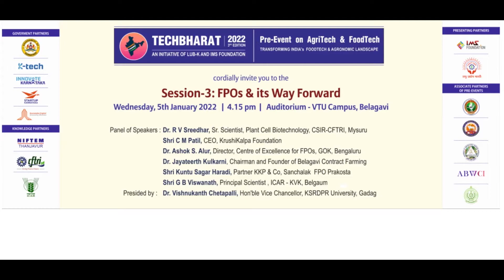TechBharat 3rd Edition Pre-Event - Session 3 : FPO's and its Way Forward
About TechBharat

TechBharat:
A flagship program of IMS Foundation & Laghu Udyog Bharati-Karnataka to effectively bring in stakeholders from across the globe on its platform to cultivate trust, coordinate networking, look-for collaborative businesses, partner with Indian counterparts. facilitate the structured transfer of technology and/or constantly engage in doing business with the Government of India, several State Governments, leading enterprises, startups, research institutes.

The third edition of TechBharat focuses on the AgriTech & FoodTech sectors. Through its conclave & exhibition scheduled to take place during the Pre-Event o January 05, 2022, at VTU, Campus Belagavi, Connecting Event on March 04, 05, 2022 at UAS Campus, Bangalore & Main Event on May 19, 20 & 21 at CFTRI Campus, Mysuru.

Hackathon & Ideathons, Hackathon will focus on solutions to several problem statements of the industry and numerous innovative concepts for identified problems under the Ideathon. Winners of Hackathon & Ideathon will be awarded a total cash prize worth INR 20,00,000.

Session 3 : FPO's & it's Way Forward,
A panel of Speakers :

Dr.R.V.Shreedhar, Sr.Scientist, Plant Cell Biotechnology, CSIR-CFTRI, Mysuru
C.M.Patil,CEO,KrushiKalpa Foundation
Dr.Ashok S.Alur, Director, Centre of Excellence for FPO's, GOK, Bengaluru
Dr.Jayateerth Kulkarni, Chairman & Founder of Belagavie Contract Farming
Shri Kuntu Sagar Haradi, Partner KKP & Co, Sanchalak FPO Prakosta
Dr.Vishukanth Chetapalli, Hon'ble Vice-Chancellor,KSRDPR, University,Gadag